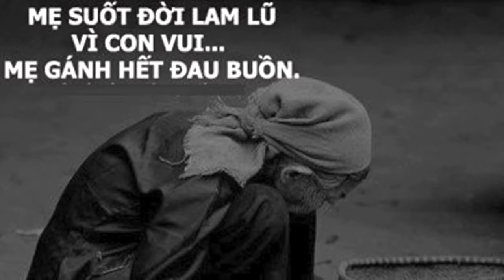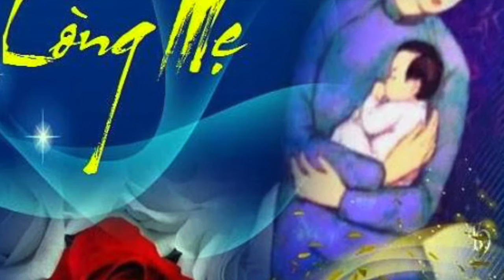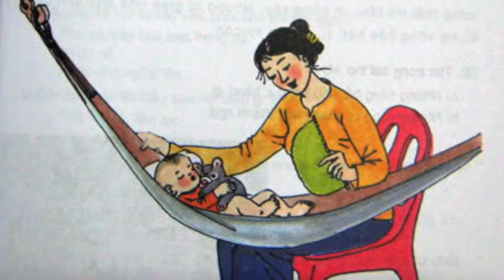NHỚ LỜI MẸ RU - NGUYỄN VĂN VIỆT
Đa số chúng ta sinh ra trong vòng tay của mẹ, được nghe lời mẹ ru. Lời ru đó theo tôi suốt chặng đường và vượt qua bao vàn khó khăn.